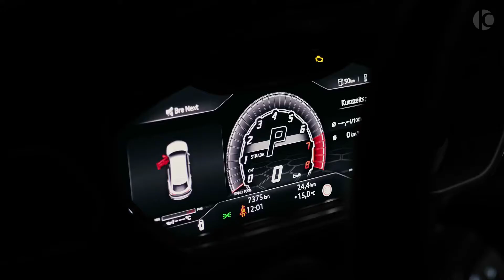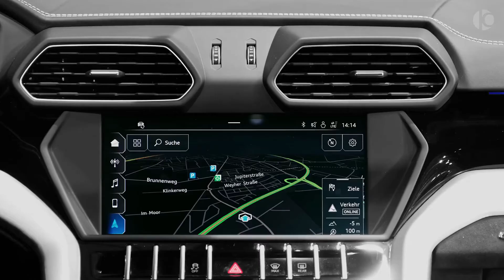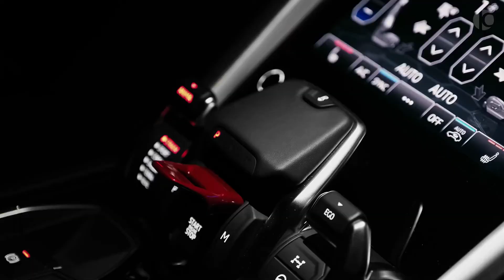Lamborghini Urus Exhaust Car Tour: Hear What It Sounds Like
In this video you can see a visual review of the black metallic Lamborghini Urus . Furthermore you can hear the sound and you can see the interior, MBUX and exterior of this Lamborghini. This car is fitted with 23 inch multi spoke styling rims. my full rolls royce collection!